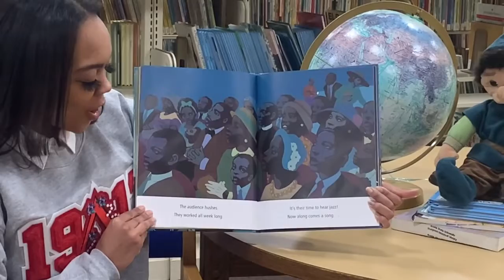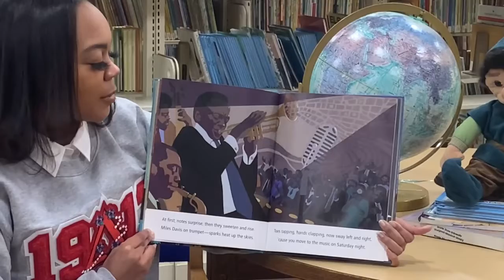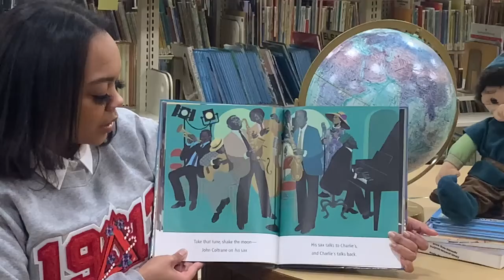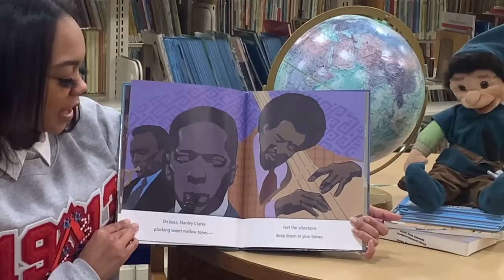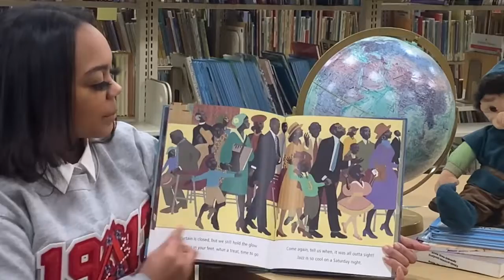“Jazz on a Saturday Night” by Leo and Diane Dillon 3rd grade book reading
Read by Jalyn Parker a member of The Zeta Delta Chapter of Delta Sigma Theta Sorority, Incorporated